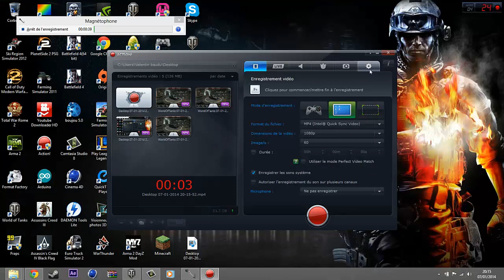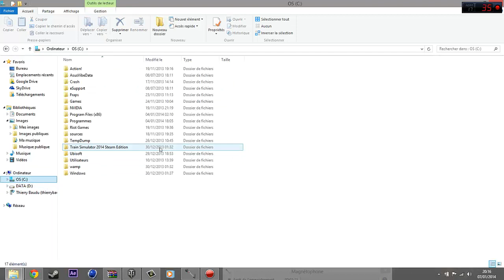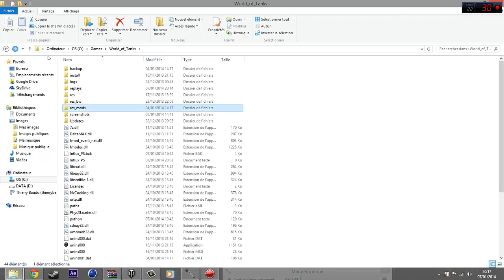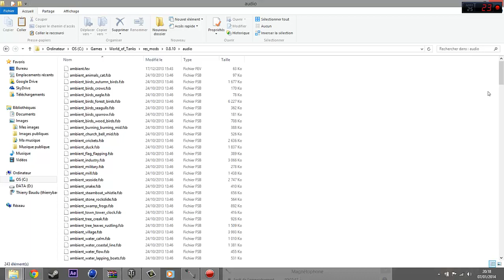[Tuto Gaming #3] -Installer un nouveau garage sur World of Tanks (HD-FR)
Et salut a tous les amis aujourd'hui je vous propose un petit tutoriel très cour pour installer un nouveau garage dans world of tanks.
Pour cela télécharger d'abord le lien que ci dessous /

Puis suivez bien les instructions que je vous dit
Voila merci a tous d'avoir regardez cette video et a très bientôt pour de nouvelles videos